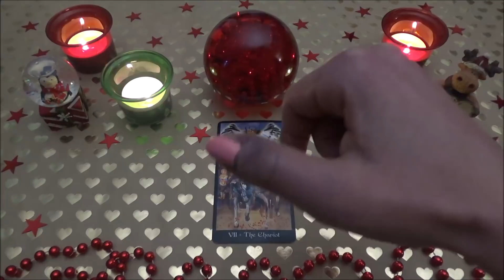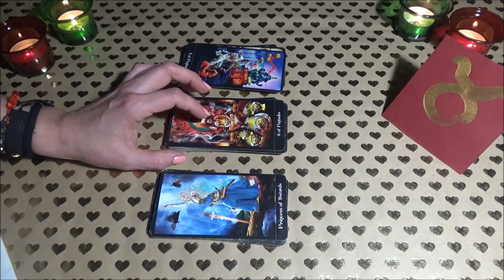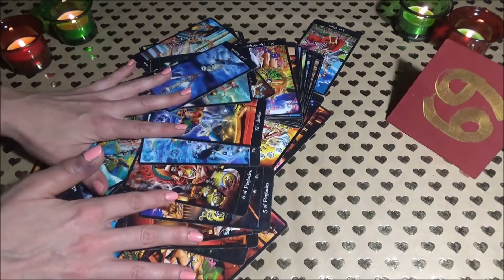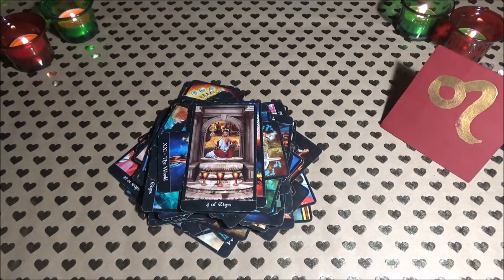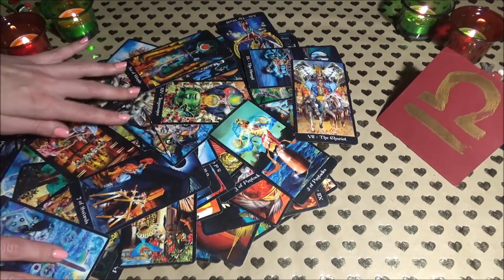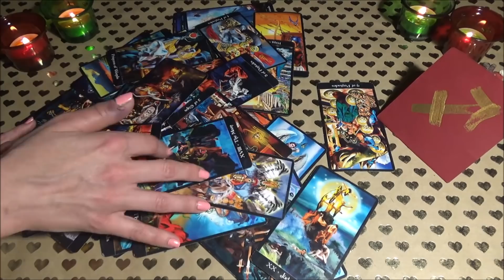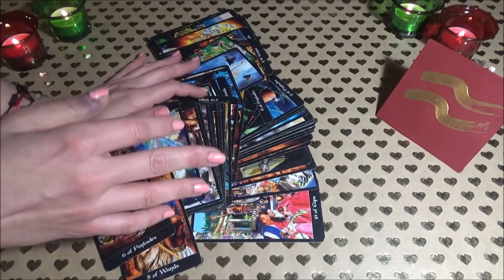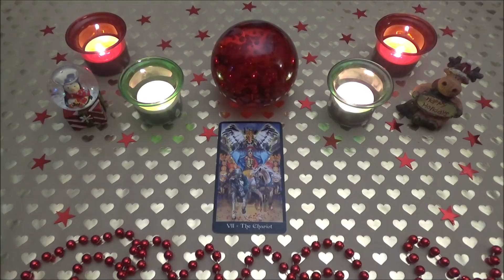🔮 ΠΡΟΒΛΕΨΕΙΣ ΔΕΚΕΜΒΡΙΟΥ ΓΙΑ ΟΛΑ ΤΑ ΖΩΔΙΑ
🔮 Καλως ηλθες στο μηνιαιο σου Energy Focus!! 🔮

Παρακολουθειτε υπευθυνα!

♈️ ΚΡΙΟΣ 7:09 Ενδιαφερουσες συναναστροφες
♉️ ΤΑΥΡΟΣ 14:15 Με στοχο την ισορροπια!
♊️ ΔΙΔΥΜΟΣ 21:42 Αδιεξοδο και νεα πορεια!
♋️ ΚΑΡΚΙΝΟΣ 28:47 Εξεταζεις ολες τις παραμετρους
♌️ ΛΕΩΝ 37:05 Ολοκληρωση, επανενωση, γιορτη
♍️ ΠΑΡΘΕΝΟΣ 45:40 Η υπομονη σου εξαντλειται...
♎️ ΖΥΓΟΣ 53:48 Αρχη.. που σε ανησυχει
♏️ ΣΚΟΡΠΙΟΣ 1:01:59 Επεξεργαζεσια και ανασχεδιασμος
♐️ ΤΟΞΟΤΗΣ 1:09:25 Προσω ολοταχως!
♑️ ΑΙΓΟΚΕΡΩΣ 1:17:50 Διευθετηση υποχρεωσεων
♒️ ΥΔΡΟΧΟΟΣ 1:24:45 Ζητας ισοτιμια και ισοτητα!
♓️ ΙΧΘΥΕΣ 1:31:51 Λογια που προκαλουν αναστατωση

🎁🎁🎁 Αγορασε τις τραπουλες σου απο το Wish!
Κατεβασε το app απο το λινκ και κερδισε €5 για να κανεις τις αγορες σου σε κρυσταλλους, πετρες, τραπουλες και πολλα αλλα!!!
Εχεις ηδη Wish? Χρησιμοποιησε στο check out σου τον κωδικο mjlkrqj για εκπτωση εως και 50%

♥♥♥♥♥♥♥♥♥♥♥♥♥♥♥♥♥♥♥♥ ΕΠΙΚΟΙΝΩΝΙΑ ♥♥♥♥♥♥♥♥♥♥♥♥♥♥♥♥♥♥♥♥

♥ Δες τις προσφορες που εχω εξασφαλισει για σενα / Check for new offers
Wish - Κατεβασε το app απο το λινκ και κερδισε €5
Wish - Εκπτωση εως και 50% με τον κωδικο: mjlkrqj

Ευχαριστω πολυυυυυυ! ❤️❤️❤️

Οι τραπουλες που χρησιμοποιω ειναι:

TAROT
Mystic Mondays Tarot by Grace Duong
Tarot Apokalypsis by Kim Huggens & Erik C. Dunne
Illuminati Tarot by Kim Huggens & Erik C. Dunne
Tarot de la Nuit by Carole-Anne Eschenazi & Alexandra Bach
The Wildwood Tarot by Mark Ryan
Mermaid Tarot by Leeza Robertson
Vice Versa Tarot by Lunaea Weatherstone & Filadoro Massimiliano
The Light Seer's Tarot by Chris-Ann
Μanara Εrotic Τarot by Μilo Μanara
Erotic Fantasy Tarot by Joseph Viglioglia & Giacomo Gailli
Law of Attraction Tarot by Marina Roveda & Simone Gabrielli
Tarot of the Haunted House by Sasha Graham & Mirco Pierfederici
Sasuraibito Tarot by Stasia Burrington
Dark Wood Tarot by Sasha Graham
The Muse Tarot by Chris-Anne
Gregory Scott Tarot by Gregory Scott
Decameron Tarot by Lo Scarabeo
The Muschimuschi Tarot by Various Tattoo Artists

ORACLES
Goddess Oracle by Doreen Virtue
Work Your Light Oracle Cards by Rebecca Campbell & Danielle Noel
Dark Mirror Oracle Cards by Riccardo Minetti & Laura Sava
The Secret Language of Light by Denise Jarvie & Daniel B.Holeman
Talking to Heaven Mediumship Cards by Doreen Virtue & James Van Praagh